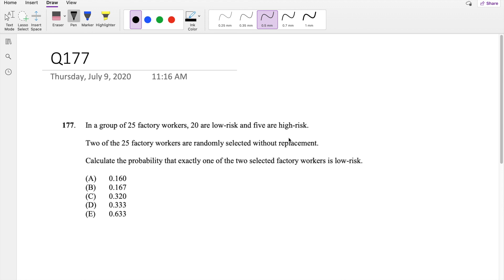SOA Exam P Question 177 | Hypergeometric Probability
In a group of 25 factory workers, 20 are low-risk and five are high-risk.
Two of the 25 factory workers are randomly selected without replacement.
Calculate the probability that exactly one of the two selected factory workers is low-risk.
(A) 0.160
(B) 0.167
(D) 0.333
(E) 0.633